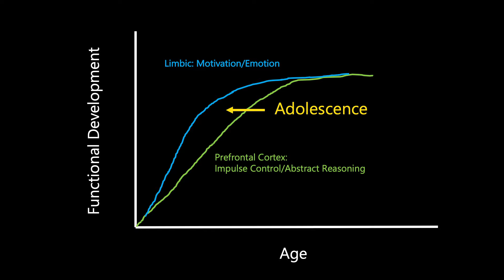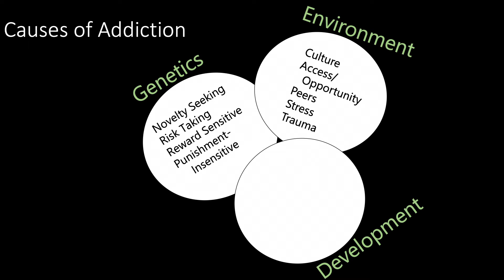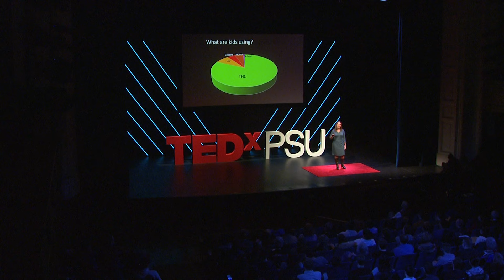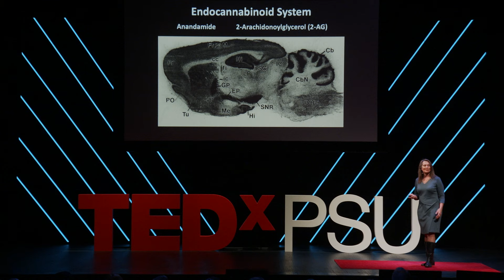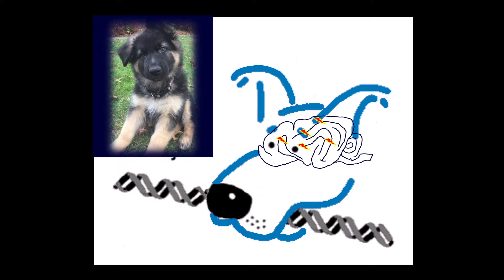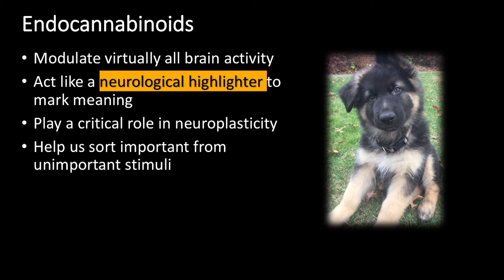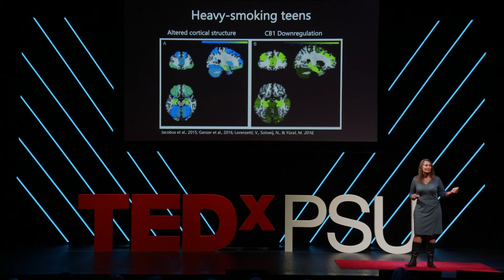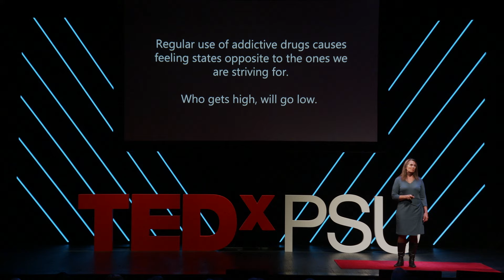Never Enough: The Neuroscience and Experience of Addiction | Judy Grisel | TEDxPSU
In her talk, Dr. Grisel takes us through her journey through addiction and sobriety. Her talk, however, focuses on the neuroscience of addiction and how substances can alter your brain making it harder to recover and how these disorders take hold of our lives. Professor of Psychology, Researcher in Neuroscience and Addiction, Author of "Never Enough" This talk was given at a TEDx event using the TED conference format but independently organized by a local community.